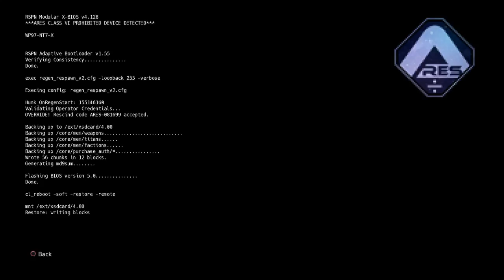Titanfall™ 2 | Episode 1 (Actually this time) I'm bad